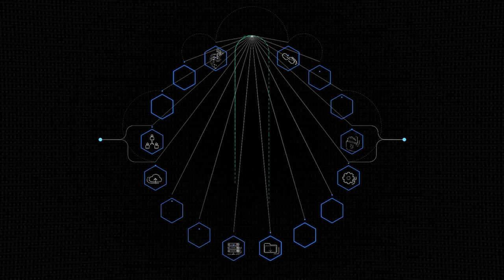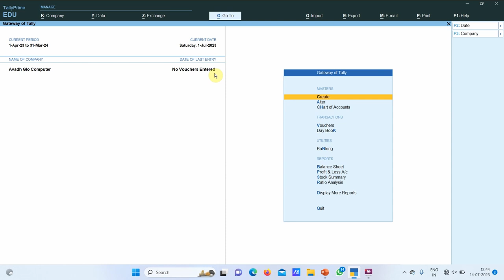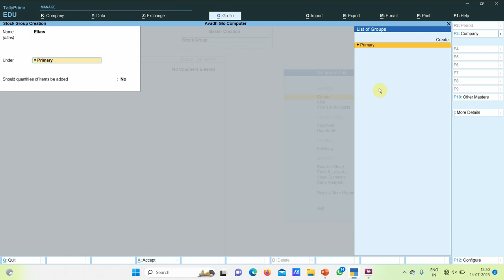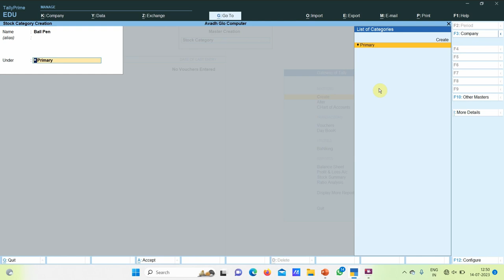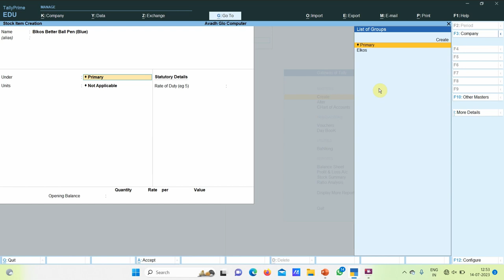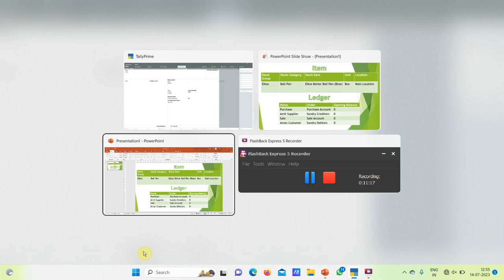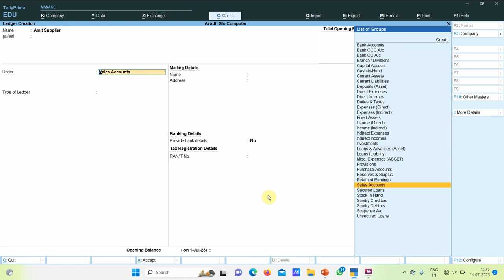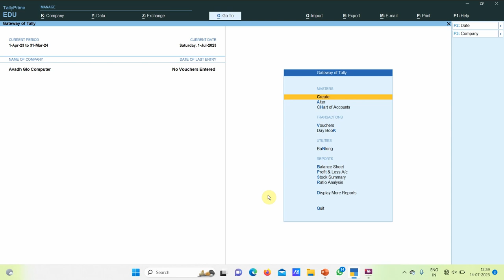Create Ledger, Item in Tally Prime || How to Create Item and Ledger in Tally Prime